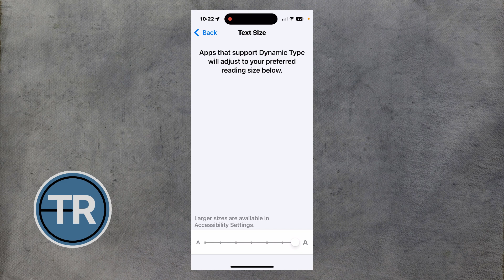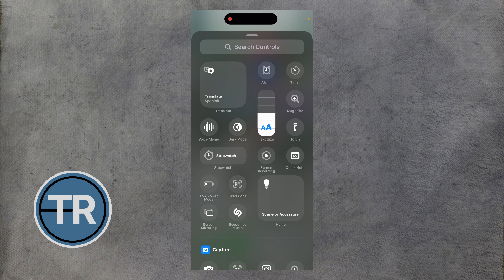How to make text size larger on iPhone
How to increase text size on your iPhone.